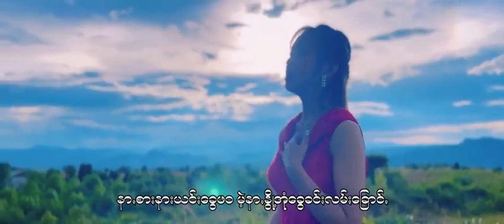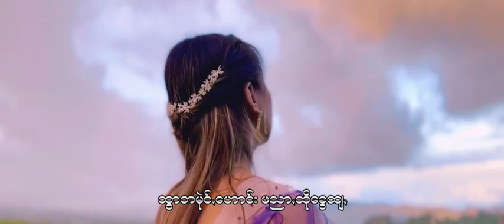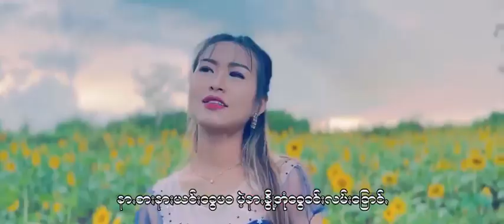လွိုနာ့ ရွစ်=နင်းဖြူဖြူကျော်သိန်း pa.o song แพลงปะโอ